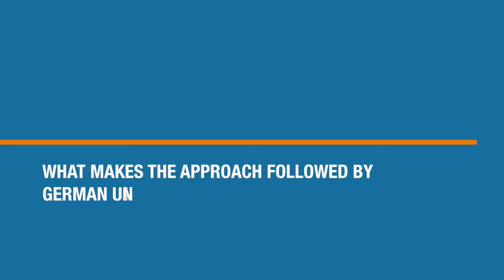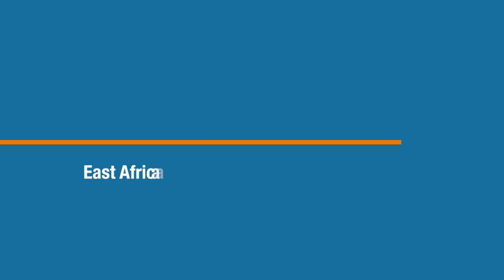Interview mit Samson Lebassi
Was ist so besonders an dem Absatz von Fachhochschulen? Warum wäre dieses Konzept gut auf Länder in Ostrafrika übertragbar? Was kommt jungen Menschen in Ostafrika in den Sinn, wenn sie an Deutschland denken? Wir haben Samson Lebassi, Teilnehmer der Initiative "Afrika kommt!" danach gefragt.